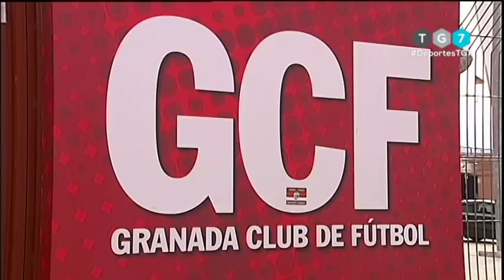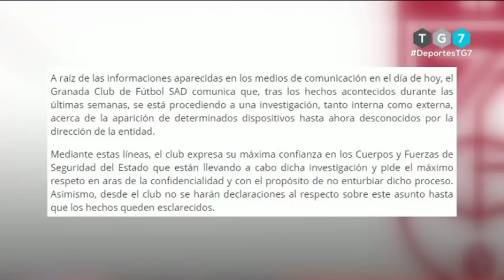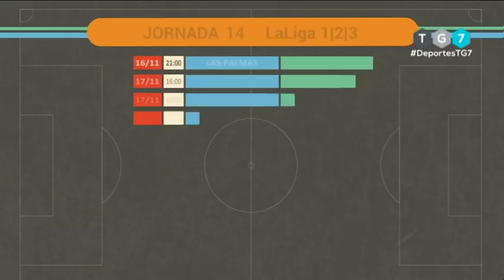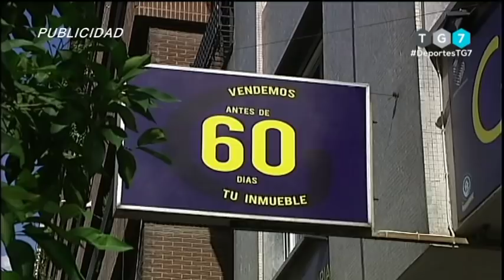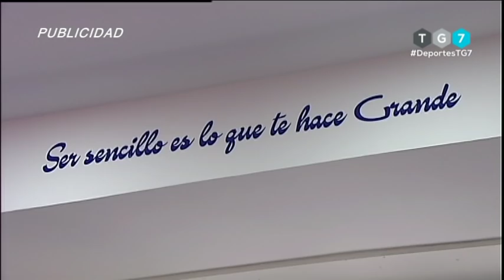DEPORTES 7 - Lunes 12 de Noviembre de 2018